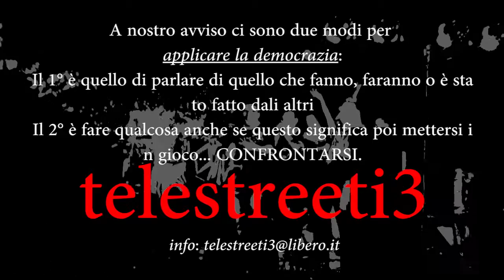L'intervista completa: platano.mp4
L'intervista completa senza censure a Platano Riccardo, candidato sindaco alle comunali di sant'elpidio a mare